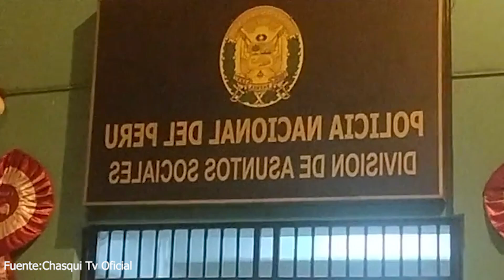INFORME DESDE LOS EXTERIORES DIVISIÓN DE ASUNTOS LEGALES DE LA POLICIA EN EL RIMAC-LIMA..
ABOGADO DE LUIS CRUZ LAIME DENUNCIA QUE JUSTICIA NO PUEDE JUSTIFICAR SU DETENSIÓN NO HAY PRUEBAS EN SU CONTRA..